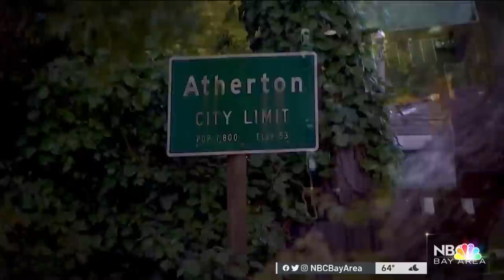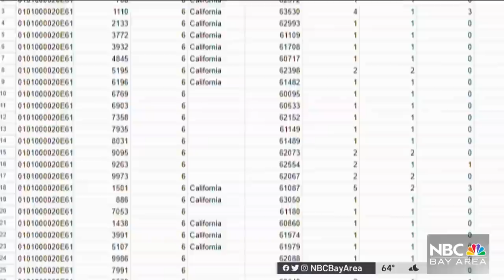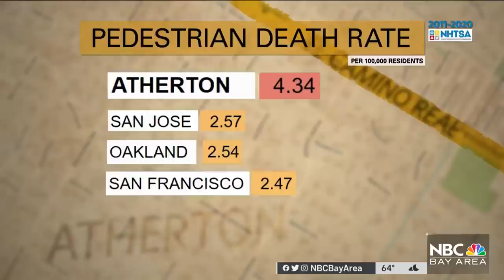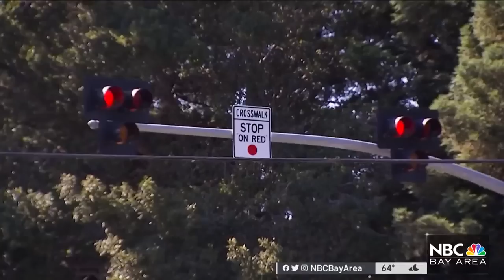Atherton has one of the highest pedestrian death rates in the Bay Area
The pedestrian death rate along a road in Atherton is more than double and triple its neighboring cities. Victims’ families say it’s an equity issue. Candice Nguyen reports.